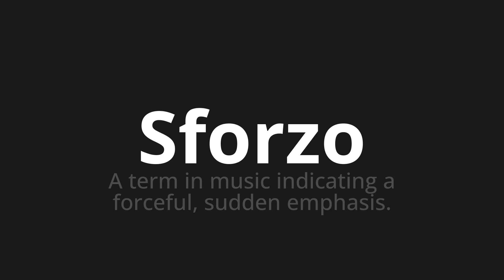How to pronounce Sforzo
Master the Pronunciation of 'Sforzo Which means effort' - which means : A Term in Music indicating in Forceful, Sudden Emphasis. 📝 with @PizzaPronunciation 🎓🗣️ - [Your Guide to Italian]

Learn to pronounce 'Sforzo' perfectly in Italian with our easy and engaging tutorial by @PizzaPronunciation! 📖📽️ In this comprehensive video, we provide you with native speaker examples 🗣️👂 and phonetic breakdowns 🎵 to ensure you get the pronunciation just right.

How to say Effort in Italian